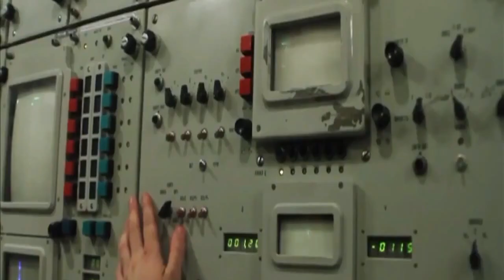‘Chinese Version’ Of US’ THAAD Made Operational: Watch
China’s HQ-19 ABM, which is said to be on par with the US’ Terminal High Altitude Area Defense or THAAD, has been made operational, according to reports.
According to local media reports, Beijing has finally decided to make the HQ-19 ABM operational, which will boost PLA’s military might.